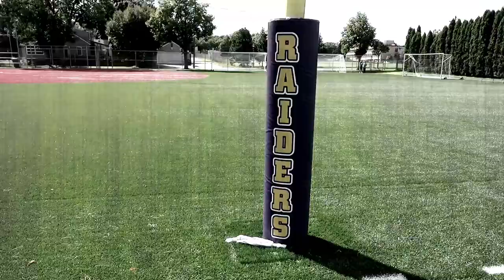2016 Cretin-Derham Hall Football